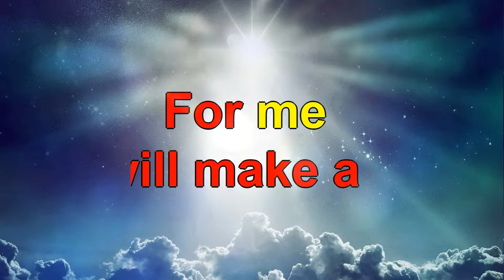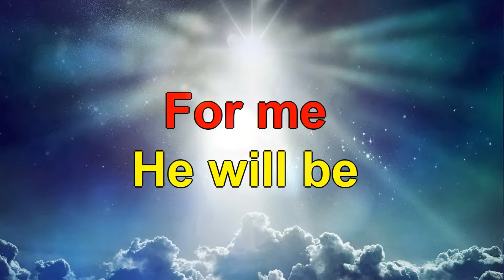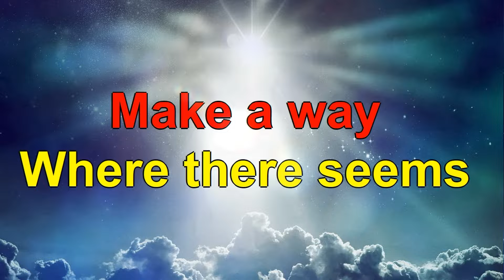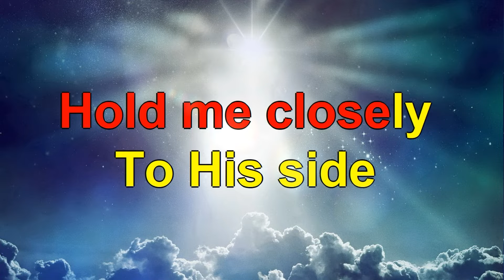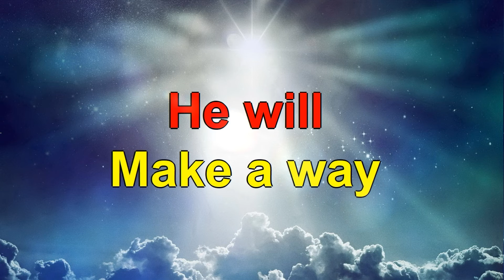GOD WILL MAKE A WAY ( Version 2 ) - HIGH VOICE MIDI KARAOKE FOR TENOR / SOPRANO VOICE )